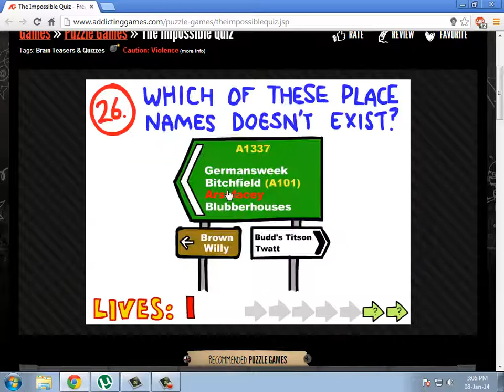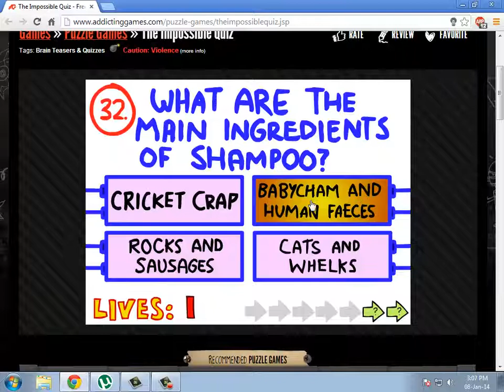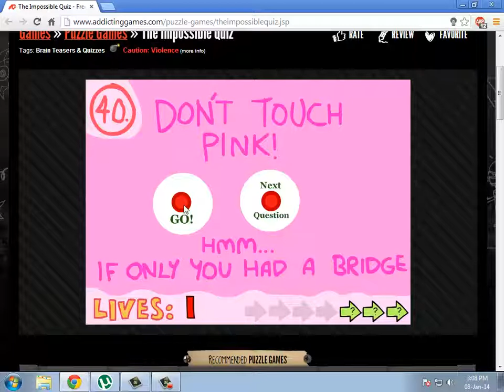The Impossible Quiz Answers With Reasons(21-40)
Answers to the Impossible Quiz answers with Reasons(21-40)